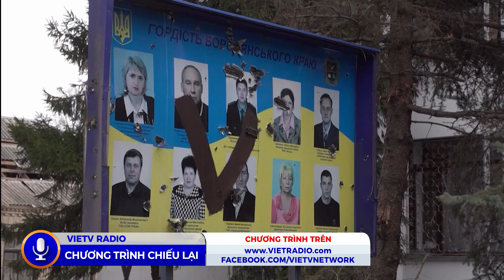Chào Bình Minh (04/07/2022): CDC đang họp để quyết định chích Vắc Xin mũi thứ Tư cho người dân